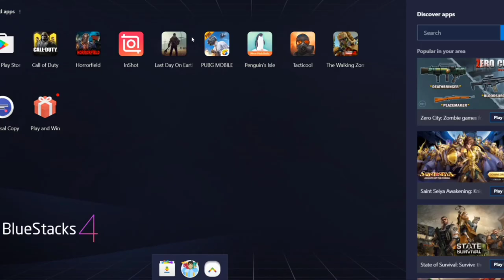TRICK TO WIN ATV TRANSMISSION!!!+INCREASE YOUR CAPS LAST DAY ON EARTH SURVIVAL | GFB 🇱🇰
hello everyone thanks for your time and likes :*